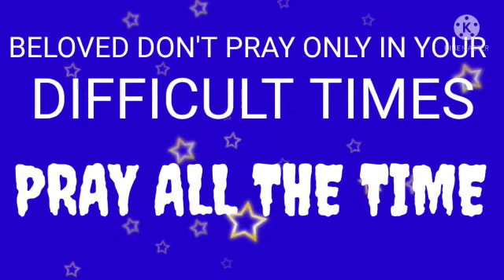PRAY WITHOUT CEASING 🙏